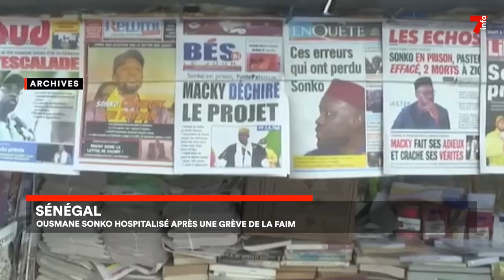Sénégal : Ousmane Sonko hospitalisé après une grève de la faim